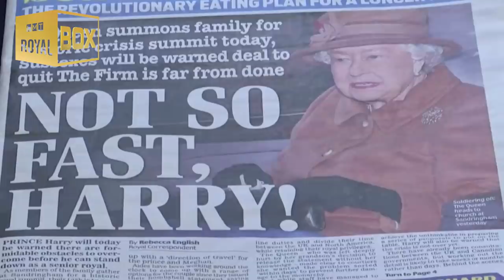Why the public will always love Harry?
Why the public will always love him (Prince Harry!)

Source: The SUN, ITN, Reuters, Fox NEWS